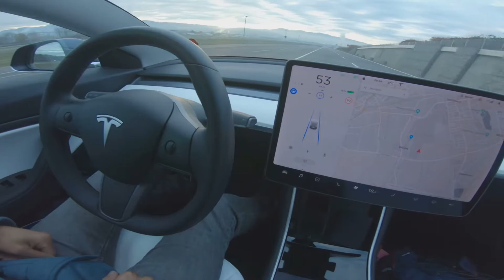Tesla Model 3 autopilot in a Fresh new road not on the map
A freshly built road opened up and I just took my model 3 to test the autopilot. It went a little too close to the curb than I would like it to.

Shot on GoPro Hero 7